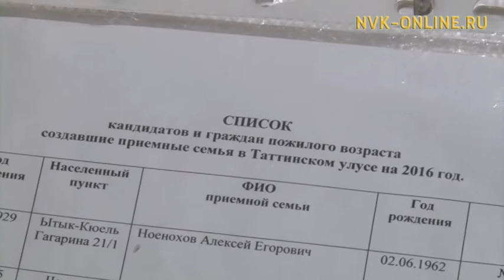Саха сиригэр соҕотох хаалбыт кырдьаҕаһы 96 ыал дьиэтигэр олордон көрөр-истэр